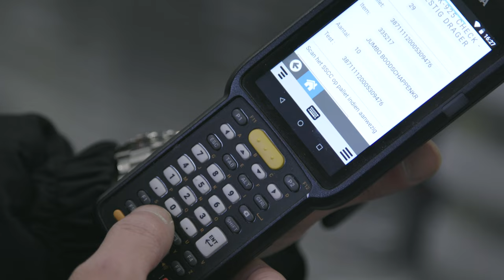Trans-Imex Veghel Company Video Short